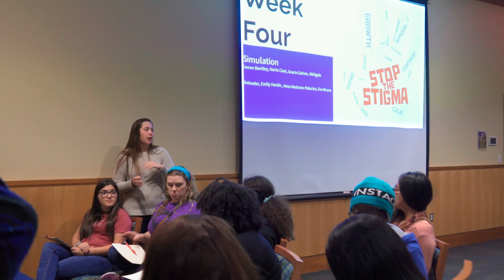Public Health (BSHP and MPH), Texas A&M University-Commerce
A healthy community means a brighter future. You can take part in this initiative by earning your bachelor’s or master's degree in public health at A&M-Commerce. Our BSPH program can be completed in 4 years, requires 120 credit hours and is comprised of face-to-face classes on our Commerce campus. The MPH program requires 42 credit hours, can be completed in 2 years and is 100% online.

Check out the programs online to learn more and see if a degree in Public Health is right for you!